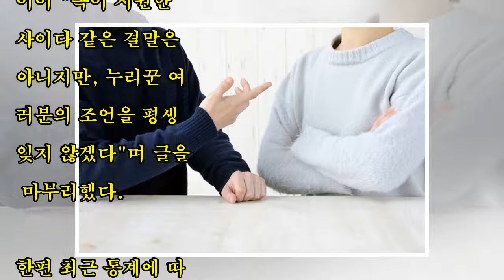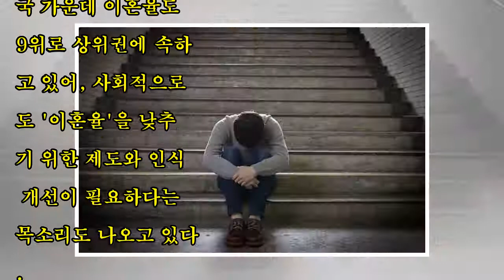장모님 생신선물로 ‘5천원’을 줬던 남성은 결국 ‘이혼’을 결심했다